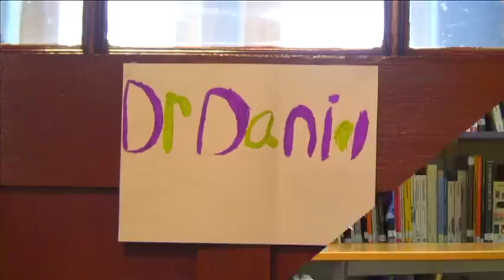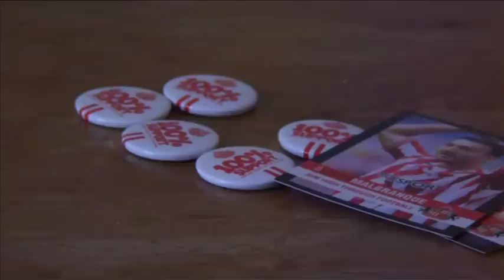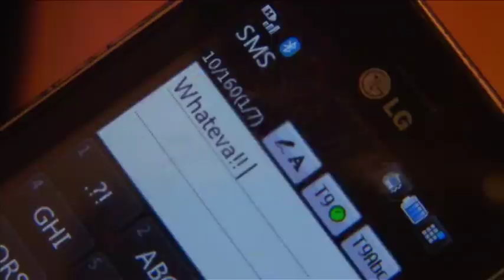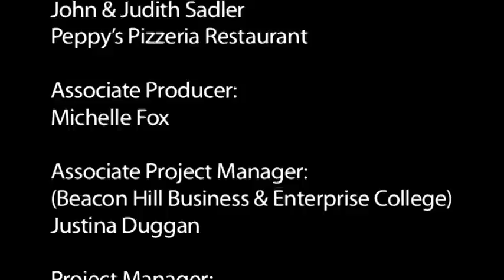Make Up or Break Up - Mediabox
Karl wants to break up with Tracy but doesn't know how. He follows the advice of his Doctor, his basketball partner, a policewoman and the popular TV show 'How to Dump Your Girlfriend'. See how he get's on!

Mediabox was a fund offering 13-19 year olds the opportunity to create their own media projects - enabling young people to gain new skills, express themselves and get their voices heard. This offer is now closed.